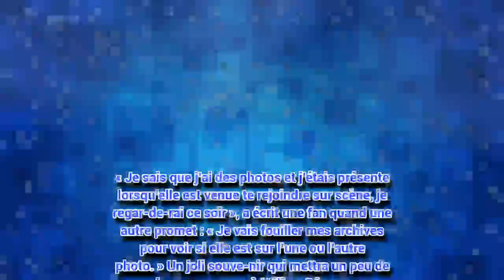Hélène Ségara en deuil : elle pleure la mort de sa chienne Poupie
Le moral d’Hé­lène Ségara est au plus bas. La chan­teuse a récem­ment perdu un être qui compte beau­coup à ses yeux, sa chienne Poupie.